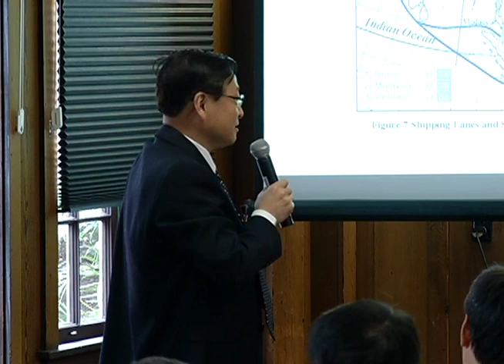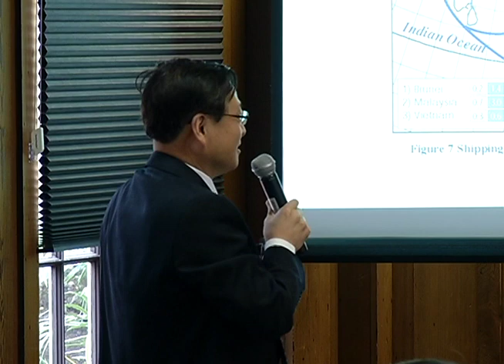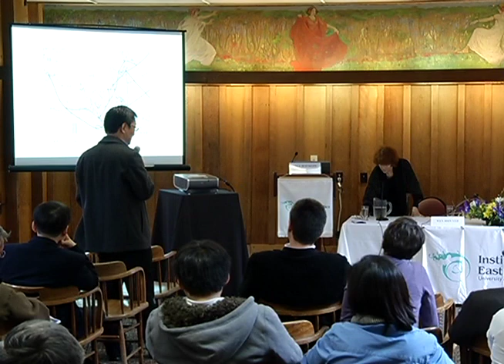Mobile Horizons: Interactions Across the Taiwan Strait - Featured Speaker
Mobile Horizons: Interactions Across the Taiwan Strait

Featured Speaker: Yan Xuetong, Tsinghua University, The Taiwan Issue and China-US Relations